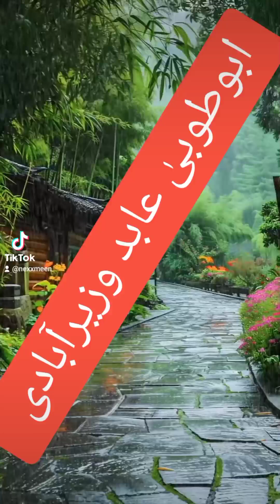August 30, 2024